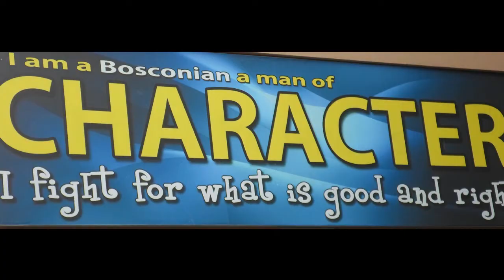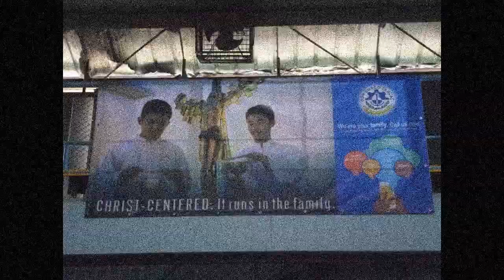Da Mihi Animas - Lyric Video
2015 Don Bosco Media Festival Nominee (Lyric Video Category)
by 7-Versiglia